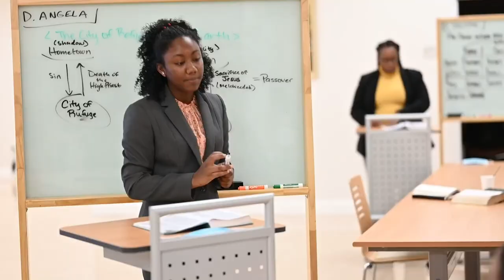Church of God in Atlanta, GA | WMSCOG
The Church of God has been a prominent figure in the Atlanta community. Throughout the years, the members of the Church of God have been faithfully sharing God’s love through various volunteer activities including environmental cleanups, blood drives, and community beautification campaigns. The Atlanta City Council has repeatedly recognized the efforts of the Church of God in Atlanta and presented awards to them for their leadership and willingness to serve with the Love of a Mother. This is all done with the hopes of leading people closer to the Kingdom of Heaven.

00:00 - Intro
00:03 - "World Mission Society Church of God"
00:28 - World Mission Society Church of God, in Atlanta, GA
00:58 - Sharing God’s Love Through Various Activities
01:15 - Atlanta City Council Recognition
02:03 - World Mission Society Church of God, Southeast Association
03:26 - Glory of Heavenly Mother